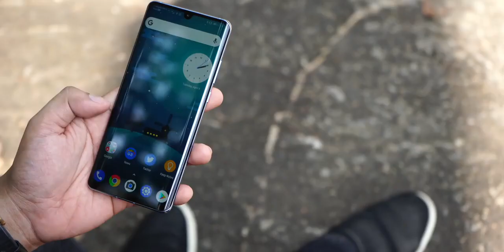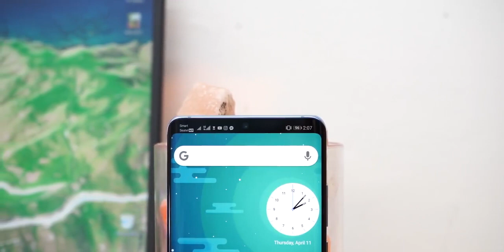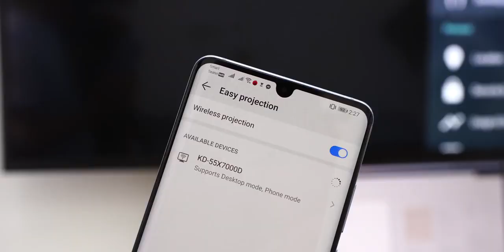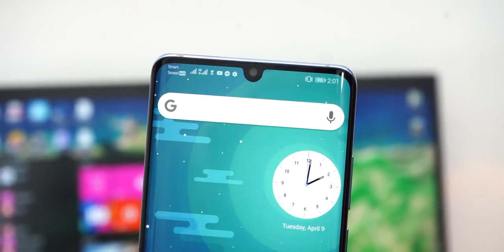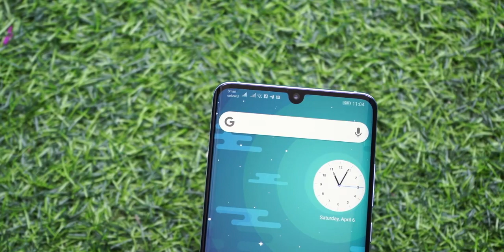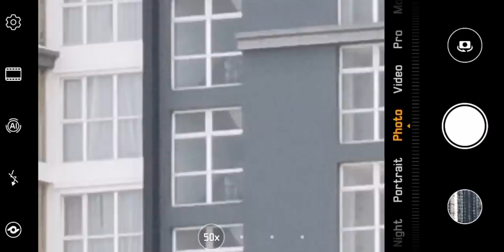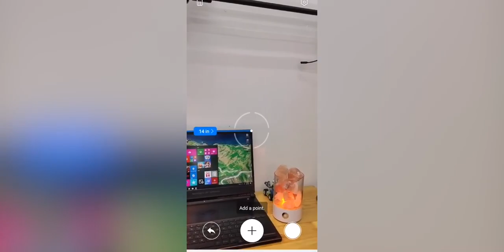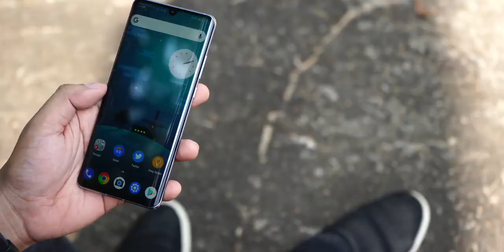HUAWEI P30 Pro Review ជំនាញខាងកាមេរ៉ាស្មាតហ្វូន !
NYNA នីនា ហាងលក់ទូរស័ព្ទក្រុងតាខ្មៅ